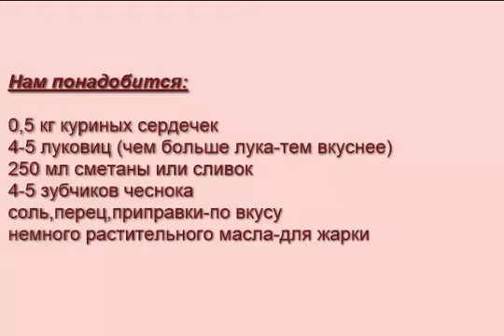КУРИНЫЕ СЕРДЕЧКИ. Куриные сердечки в сливочном (сметанном) соусе.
КУРИНЫЕ СЕРДЕЧКИ. Куриные сердечки в сливочном (сметанном) соусе. Очень вкусные!

"Готовим дома" Все о вкусной еде...и не только!
Добро пожаловать на наш канал! Здесь мы будем выкладывать наши видео рецепты! Готовить с нами легко,вкусно,быстро и доступно!
У нас Вы найдете различные кулинарные рецепты:завтраки,супы,мясные,рыбные,выпечка, сладости,салаты,закуски,бутерброды и многое,многое другое.Пошаговые рецепты с фото и видео.
Мы готовим дома,готовьте с нами!
КОММЕНТИРУЙТЕ!
Будем готовить вместе!